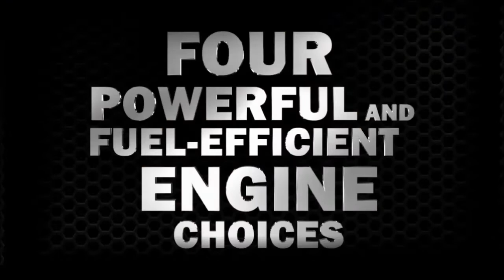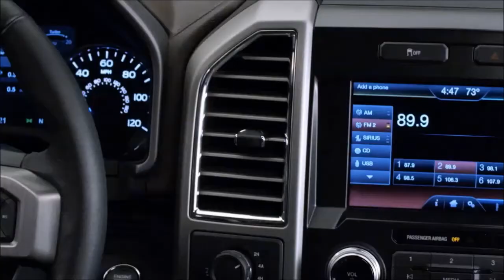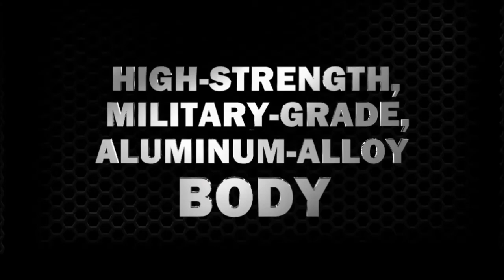2015 Ford F150 Preview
This video highlights the all new 2015 Ford F150's incredible features as well as our very own, Jeramy Malanoski test driving the incredible speed and power of the first ever 2.7L EcoBoost engine!